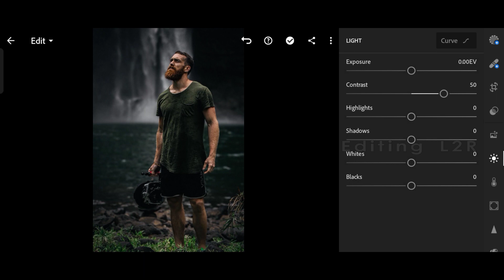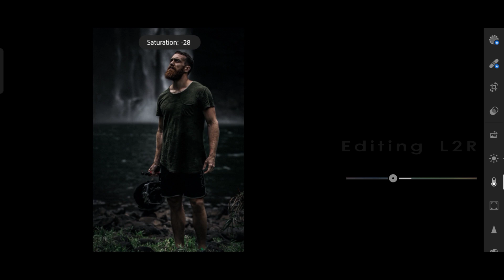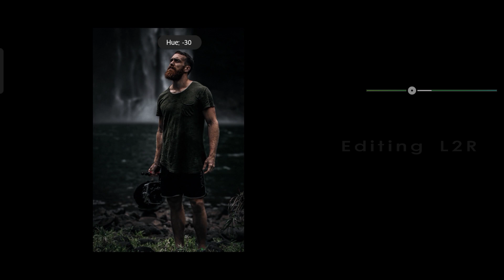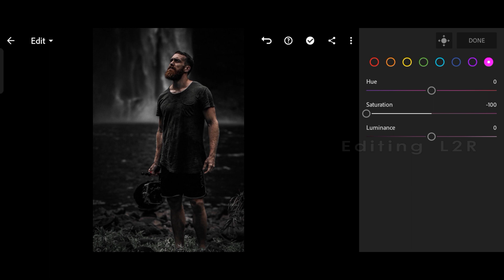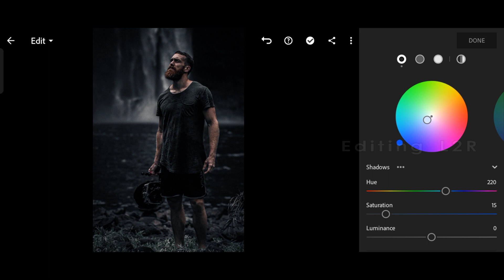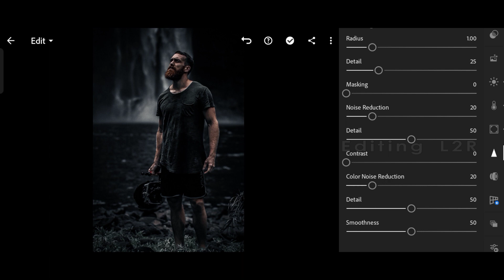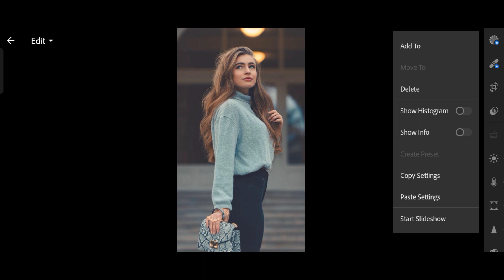tutorial edit foto cinematic dark liger lightroom presets | lightroom flim presets free dngx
Hi, Today, I Will Show How To Edit dark liger preset using Lightroom Mobile. you can get tha presets for free, available in DNG&XMP format (ISO & Android )

READ THIS❗
• Tha file is protected by a password
• -Tha password is a 4 digital number
• Please Check Tha Password In This Video, It Will Appear Any Time On Your Middle Screen.
                 Pass#2: **34
                 So tha password is 1234 [ Not actual password

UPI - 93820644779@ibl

Images Used: Unsplash, Pinterest
Audio Used:

lightroom presets
tutorial edit fto dark aesthetic lightroom
dark moody lightroom preset
dark linghtroom presets
dark liger presets
top lightroom presets
preset lightroom
lightroom cinematic effect
new lightroom presets
preset lightroom xmp
lightroom preset
cinematic presets
lightroom editing
dark liger preset
lightroom tutorial